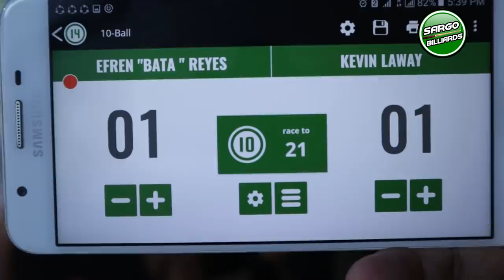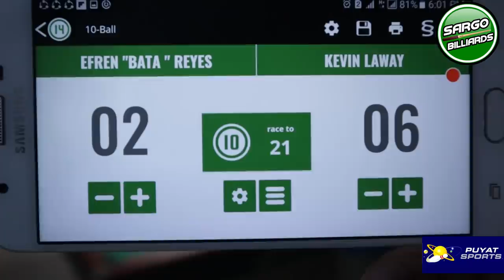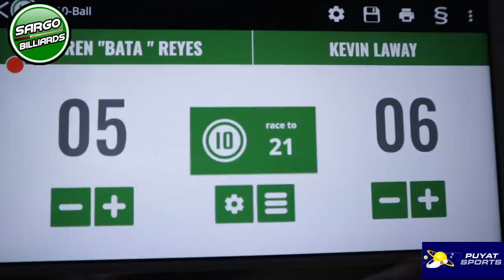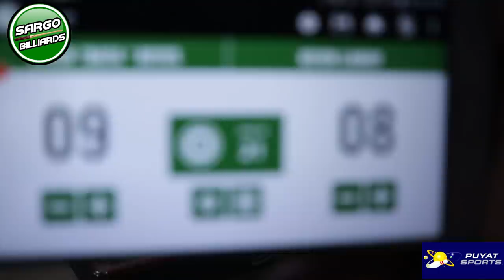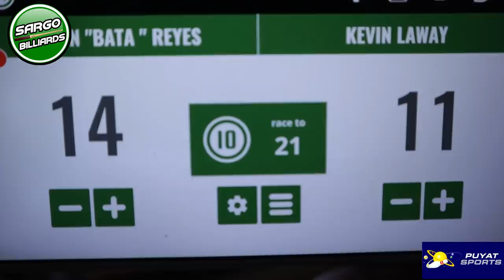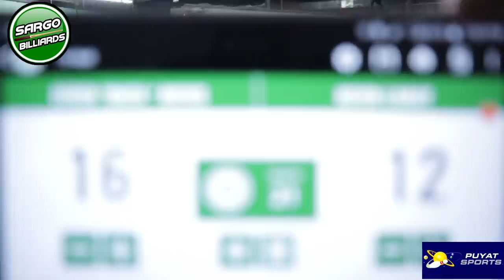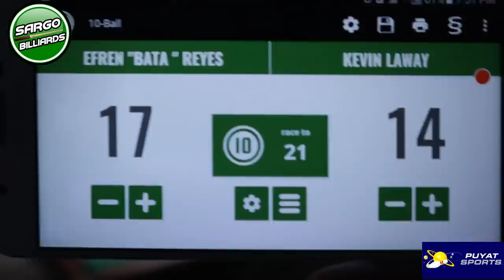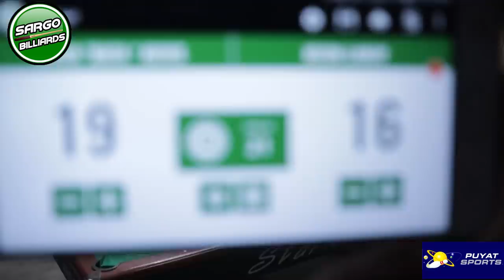full fight efren vs kevin darantinao